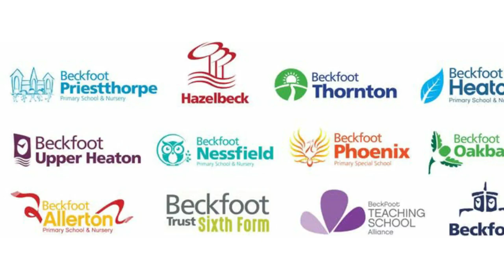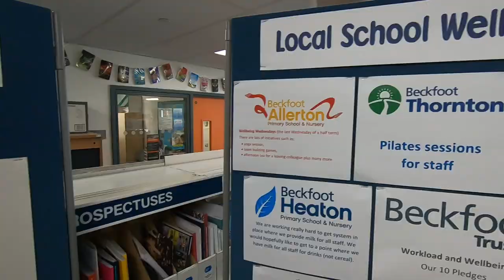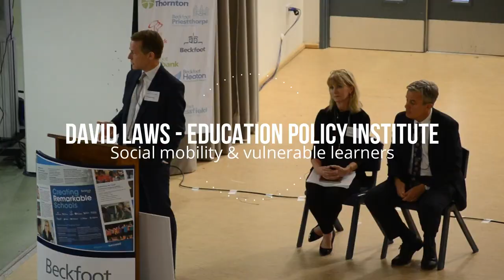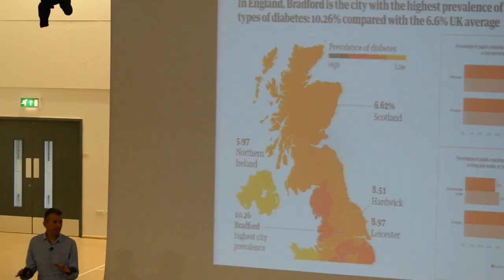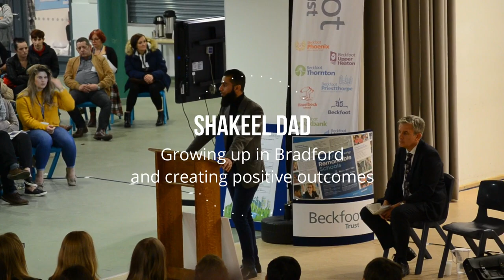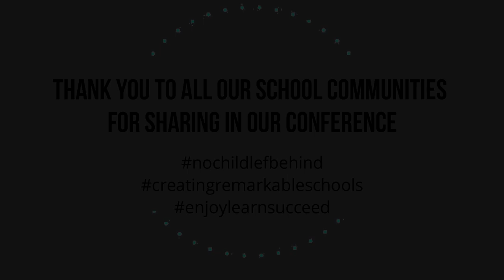Beckfoot trust Conference overview 2019